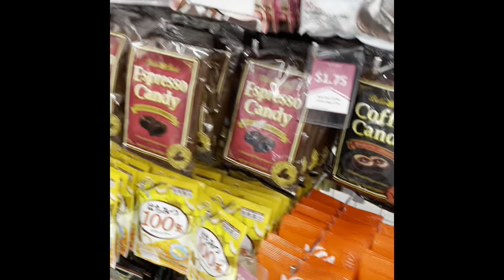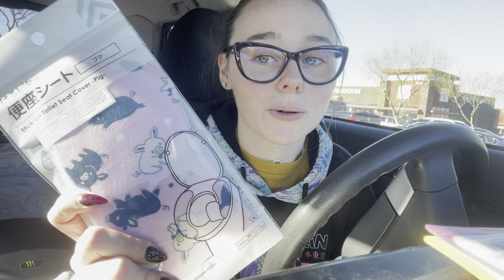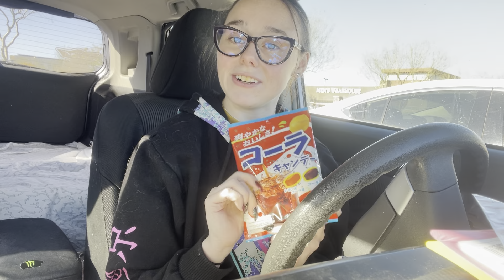Adventure with me : Daiso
Hey Everyone!

Question: Would y’all like to see reviews on the products ?

Do not forget to drop a line to say Hi!